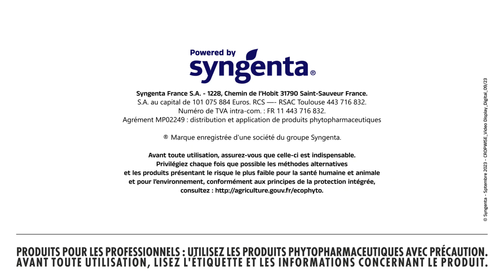Du semis à la récolte, la solution digitale Cropwise® vous accompagne !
Découvrez Cropwise®, la solution digitale réunissant l'expertise de Syngenta, pour une agriculture plus précise et performante.
Cropwise intègre des modèles agroclimatiques spécialement conçus pour la France et utilise des technologies innovantes.